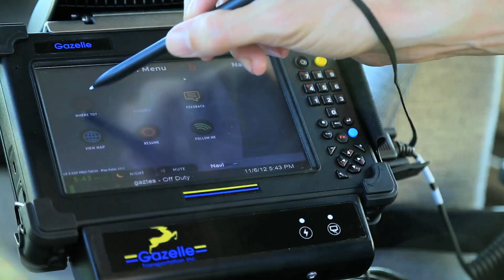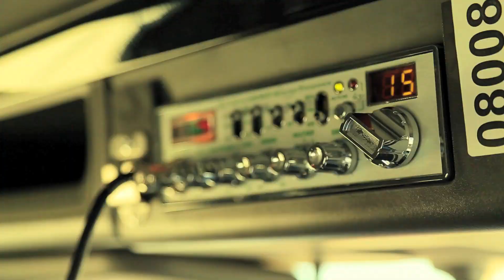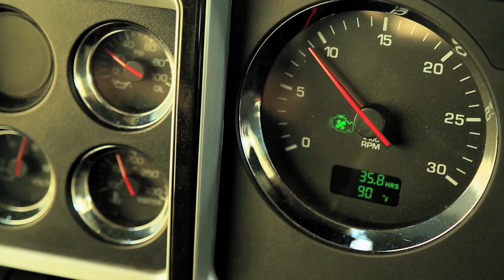Gazelle Transportation 20th Anniversary Video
Currently experiencing explosive growth, Gazelle Transportation CEO Ron Lallo produced a video to express thanks and excitement about the future of the company.